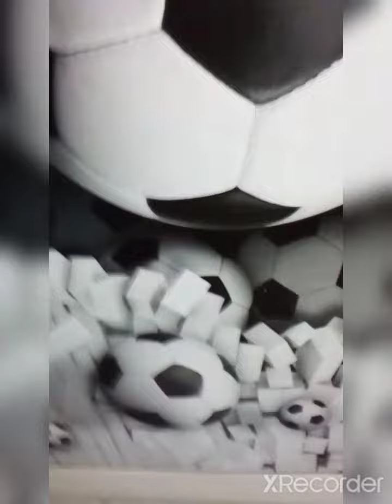Historia żołnierzy cz 2